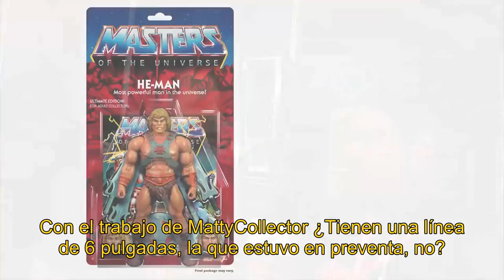Unboxing Toy Convention, Entrevista Super7 ★Juegos Juguetes y Coleccionables★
Entrevista con Bryan Flynn uno de los fundadores de Super7, creadores de Re:Action Figures y encargados de los juguetes de MOTU. Unboxing toy convention